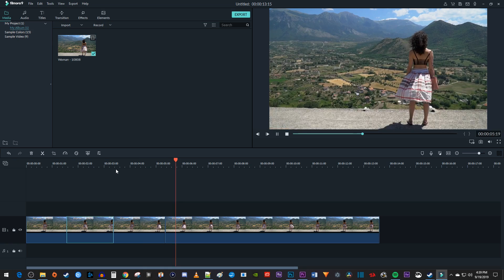Filmora : How to Zoom In | Fast Tutorial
A tutorial on how to zoom in video in Filmora 9.  The zoom in effect is easy to do.